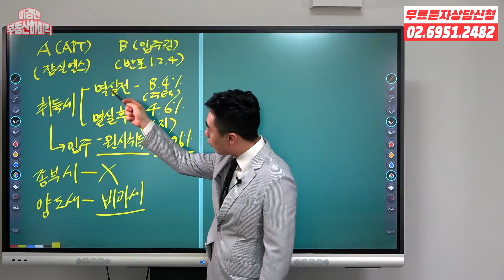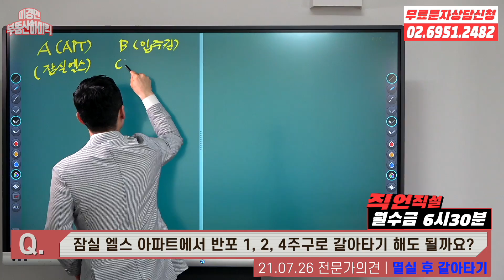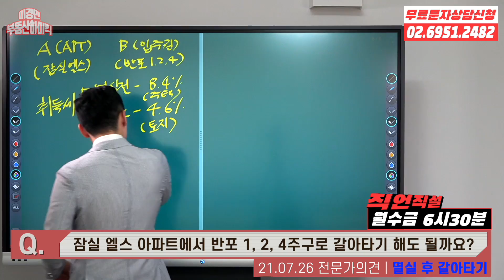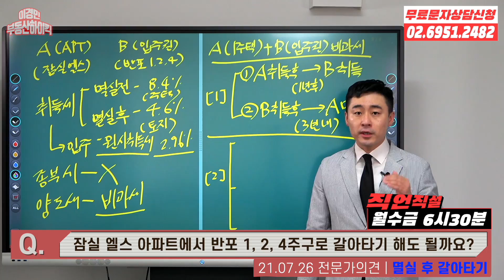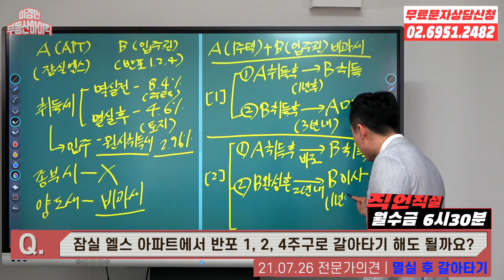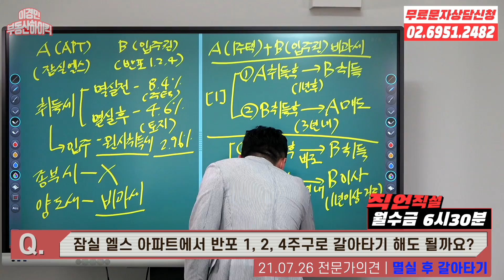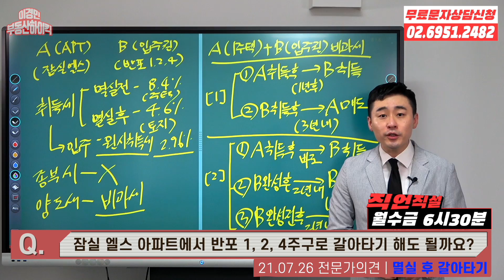아파트 갈아타기 정확하게 알고 해야 하는 이유(입주권 매매 | 이경민의 부동산하이킥[직언직설]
아파트 갈아타기!
정확하게 알고 해야 손해 안봅니다.
(잠실 엘스에서 반포 124주구 갈아타기)

상담문의 전화번호로 부동산고민을 문자로 보내주시면
유튜브를 통해 무료로 상담 진행해 드립니다.
궁금한 모든 부동산고민을 해결해보세요!!

- 상담문의 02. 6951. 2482  (이번호로 상담 문자도 보내주세요!)